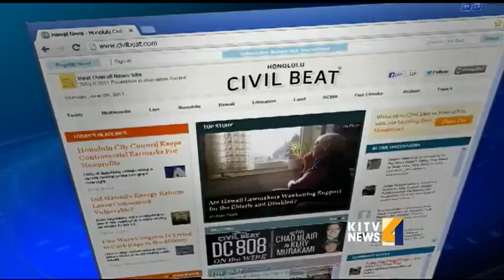Civil Beat: How much are state workers making?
An update on the salaries of state workers. What's new? Find out more with our partners at Civil Beat. For news you need to know,